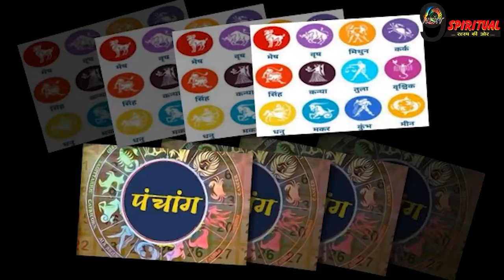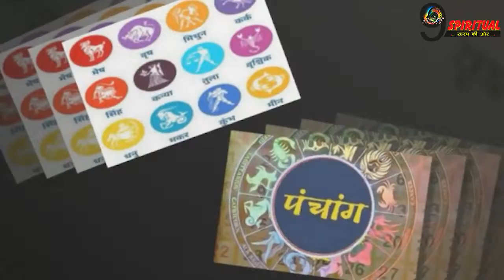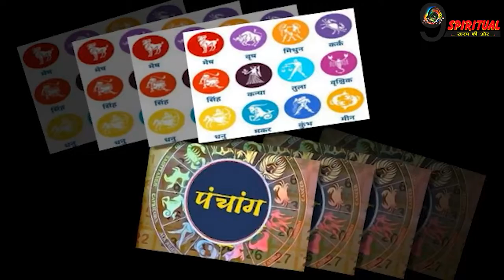पंचांग 24 मई 2021, जानें आज का शुभ मुहूर्त और राहु काल || Today Panchang